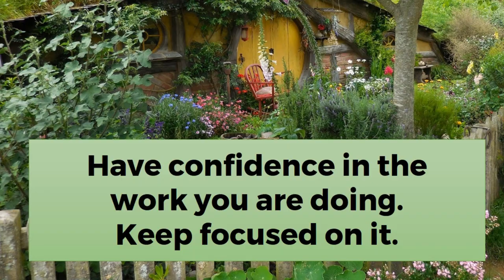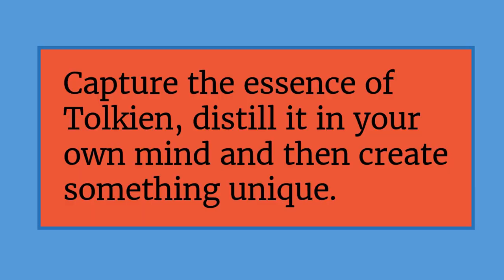J.R.R. Tolkien - 3 Writing Tips from the Shire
VelocityWriting.com - J.R.R. Tolkien had a brilliant mind and he created some wonderful stories in The Hobbit, his Lord of the Rings trilogy, and other writings.

Yet. For all his genius, J.R.R. Tolkien relied on the content of his own life to write his books. He had a special love for languages and Norse mythology which he recycled into his book in unique ways.  Many of his characters were based on people he knew.

These three writing tips from J.R.R. Tolkien’s Shire will help you become a better writer.

★ ★ TAKE ONE OF MY ONLINE COURSES
New courses are added regularly. See what's new. Each course is designed to help you write with enhanced creativity and greater profit.

★ ★ GET PROFESSIONAL HELP WITH YOUR WRITING

Discover my Personalized Author Services
➧ Consulting about all aspects of book production and promotion
➧ Manuscript Assessment (Developmental/Substantive Editing)
➧ Copy Editing
➧ Bookcraft (Book design and file creation for print and ebooks)
➧ Author Websites
➧ Ghostwriting.
See exactly what I do, how I do it, and my affordable fees here ➜